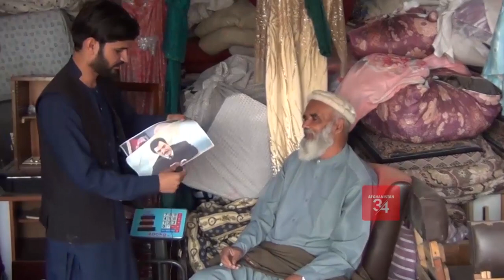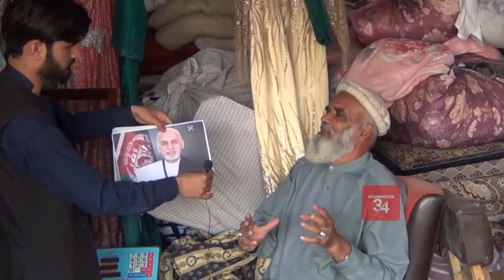نظریات مردم در مورد دو رئیس جمهور پیشین کشور داکتر نجیب الله داکتر اشرف غنی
@TilismiDuniya @AjmalHaqiqi @gibby @ToloTv tolo@leedrtv1092 @TSeriesBhaktiSagar @zeemusiccompany